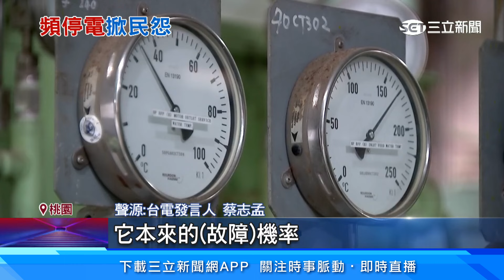一早被熱醒! 新北林口 桃園龜山逾6千戶停電│94看新聞